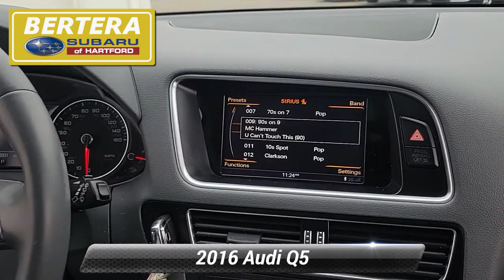Used 2016 Audi Q5 Premium Plus, Hartford, CT 240595A